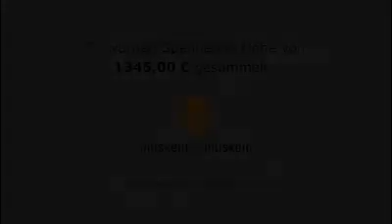RS-Quattro und Audi RS-Club Deutschland Treffen 2015 Ingolstadt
Video vom RS-Quattro.de und Audi RS-Club Deutschland Treffen 2015 auf der Audi Piazza in Ingolstadt